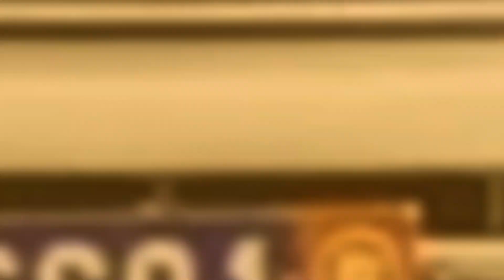Bien Vivre En Ville: Emission 0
« BIEN VIVRE EN VILLE » est une émission télé hebdomadaire, d’utilité publique et d’intérêt général, un magazine de développement qui dure 13 minutes. Elle parcourt les villes pour rechercher, découvrir et partager les solutions,  les innovations et même les actions qui contribuent à améliorer la vie des populations en milieu urbain.
L’émission aborde des thématiques, liées à la ville durable, aussi variées qu’innovantes telles que la mobilité, la culture, la santé, l’urbanisation, le tourisme, l’éducation, l’entrepreneuriat, l’emploi, la gouvernance, la mixité, les innovations sociales, technologiques, environnementales et bien d’autres. L’émission propose donc une lucarne de promotion des activités dans (et de) nos villes et communes. Elle a pour vocation d’encourager le développement durable au niveau local. C’est une lucarne pour tous les acteurs de parler de leurs projets et aussi aux populations de comprendre la nécessité de participer au développement de leur localité.